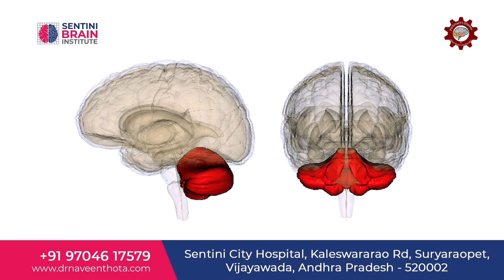'6s' తో పక్షవాతం (స్ట్రోక్)నుంచి ఉపశమనం